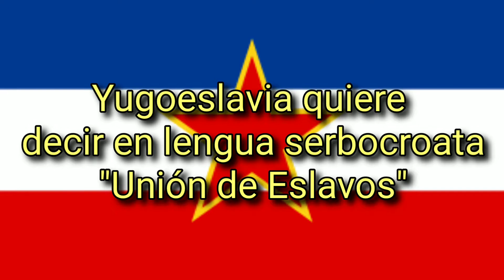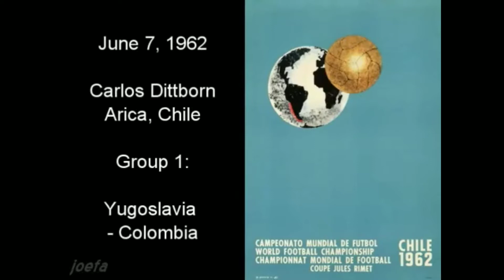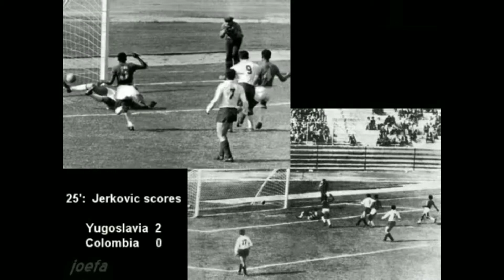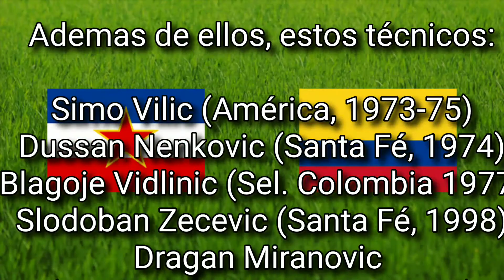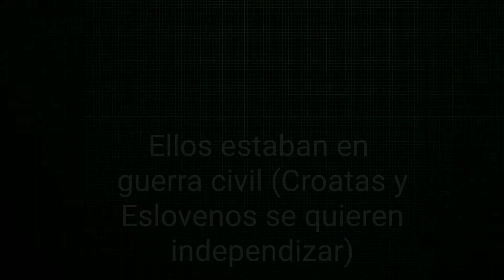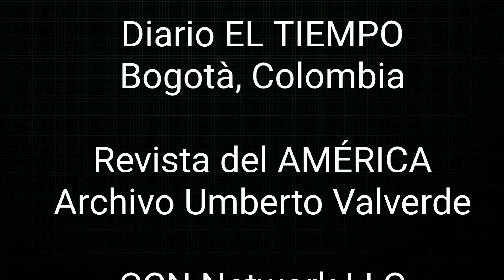YUGOESLAVIA: Breve Historia del "Brasil" Europeo.